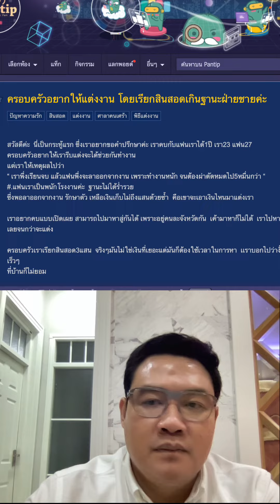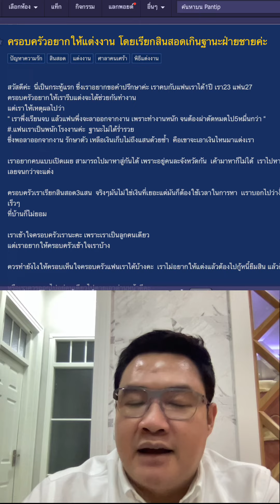ครอบครัวอยากให้เเต่งงาน โดยเรียกสินสอดเกินฐานนะฝ่ายชาย